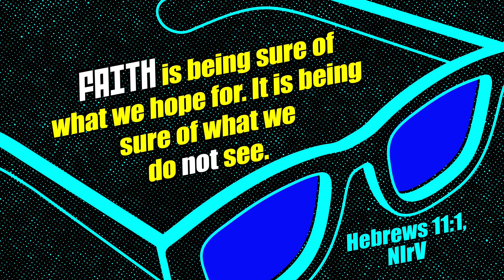Children's Church Lesson - June 14, 2020